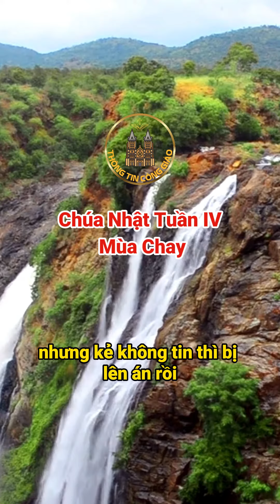Tin Mừng Chúa Nhật tuần IV Mùa Chay năm 2024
Kính mời quý vị ĐĂNG KÝ và nhấn nút CHUÔNG để nhận những thông báo VIDEO mới nhất của CHÚNG CON nhé!
Kính xin cộng đoàn giúp đỡ chúng con đạt 5000 đăng ký, đăng ký tại link sau:
Chúng con xin chân thành cảm ơn quý cộng đoàn.
Cộng đoàn yêu thương muốn hỗ trợ kinh phí giúp chúng con xin hãy mua sách Kinh thánh trọn bộ Cựu ước và Tân ước tại link sau, chúng con sẽ có hoa hồng tích tiểu thành đại ạ. Sau đây là link mua hàng:
Kênh Thông tin Công Giáo
1/ Tin tức Giáo hội Công Giáo tại Việt Nam
2/ Tìm hiểu Đạo Công Giáo
3/ Lắng nghe Lời Chúa mối ngày

Mời cộng đoàn tham gia để theo dõi và cập nhật những tin tức mới nhất và nhanh nhất